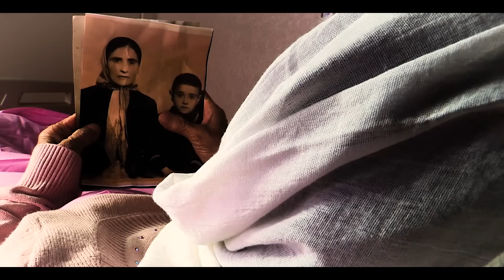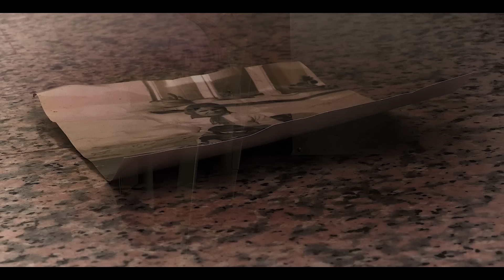Recep Dönmez - Hastanenin Kapısına Kar Doldu(Official Video. 2017)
Proje Müzik Yapım  -   2017